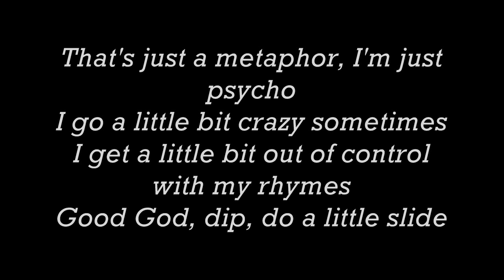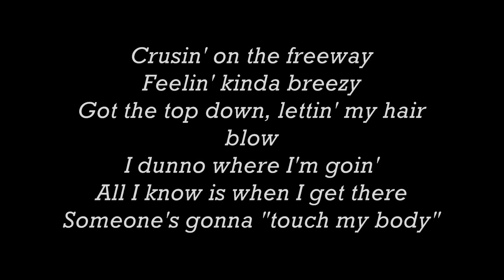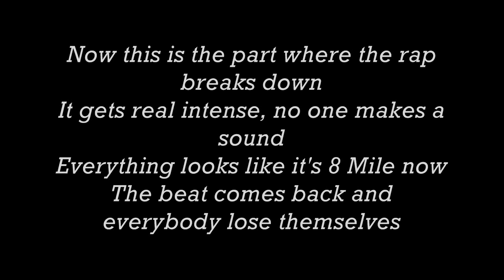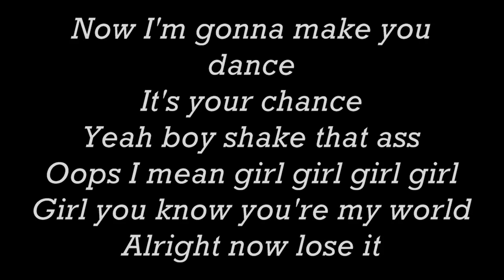Eminem - Curtain Call - Just Lose It Lyrics # 15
it's also on  Em's "encore"